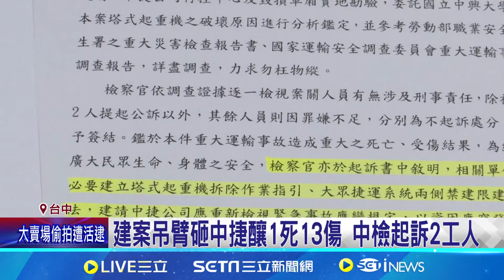建案吊臂砸中捷釀1死13傷 中檢起訴2工人│記者 張峻棟 詹品宏│【新聞一把抓】20240829│三立新聞台